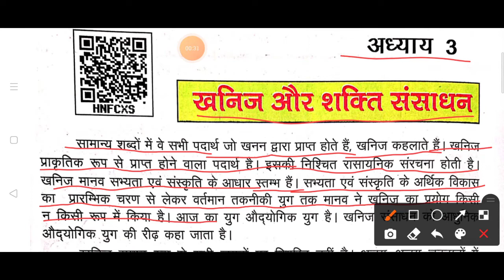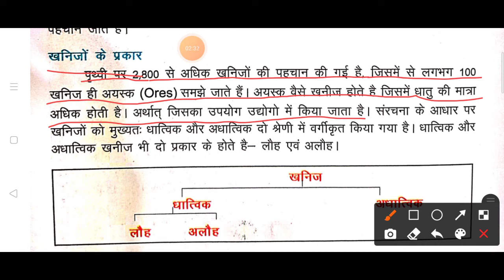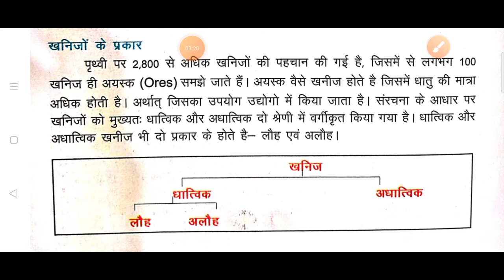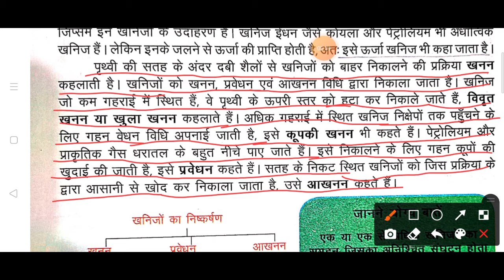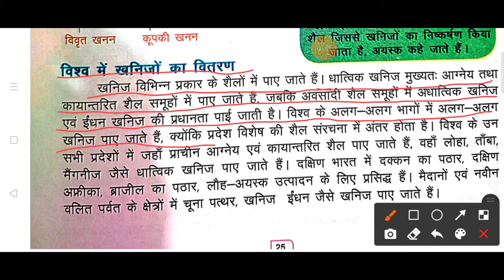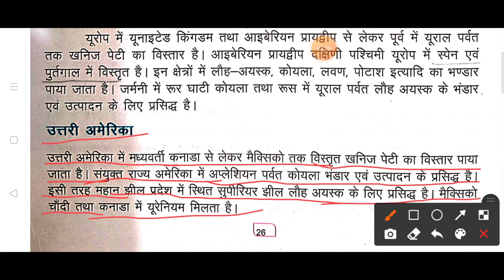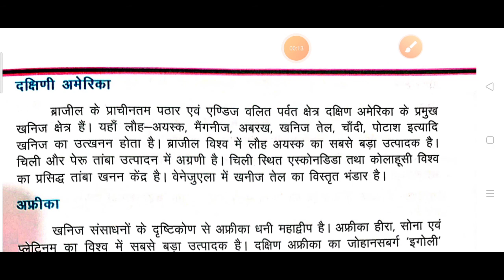Jcert class 8 geography chapter-3 खनिज एवं शक्ति संसाधन (part-1) By Hds tutorial